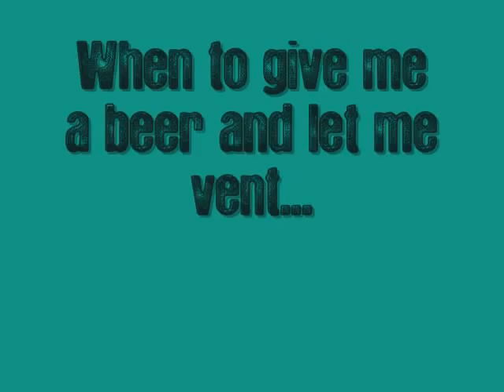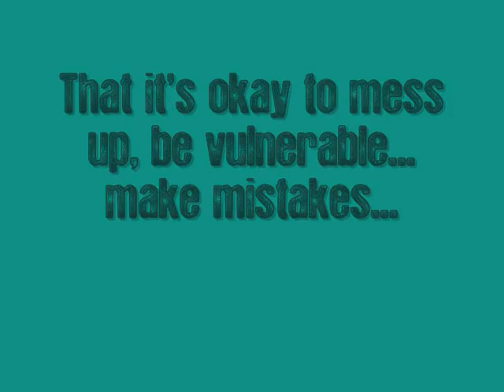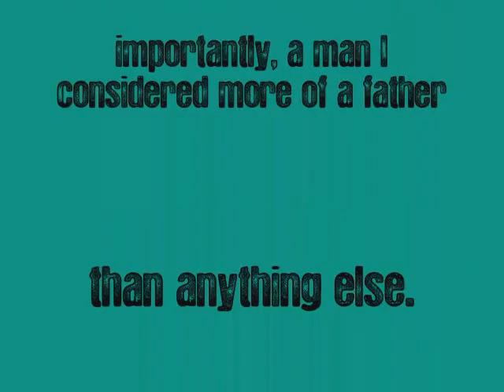Gary Finneran Photo Tribute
These are some photos of Gary Finneran and me throughout a decade plus friendship set to his cover of "Landslide."